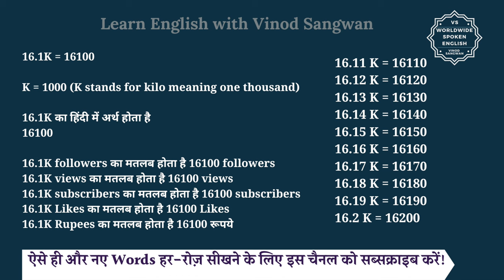16.1K ka matlab kya hota hai | 16.1K subscribers ka matlab kya hota hai | 16.1K followers Meaning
16.1K ka matlab kya hota hai | 16.1K subscribers ka matlab kya hota hai | 16.1K followers Meaning

इस वीडियो में आप 16.1K का हिंदी में मतलब समझेंगे और साथ में 16.1K followers का क्या मतलब होता है और 16.1K views का क्या मतलब होता है और 16.1K subscribers का क्या मतलब होता है।

तो बस एक मिनट में सीखिए 16.1K को|
Let’s learn Hindi Meaning of 16.1K in detail.

16.1K का हिंदी में अर्थ होता है
16100

16.1K followers का मतलब होता 16100 followers
16.1K views का मतलब होता 16100 views
16.1K रूपये का मतलब होता 16100 रूपये (16100 Rupees)